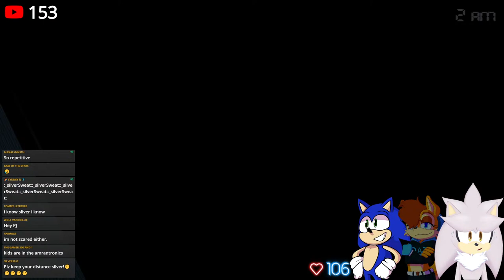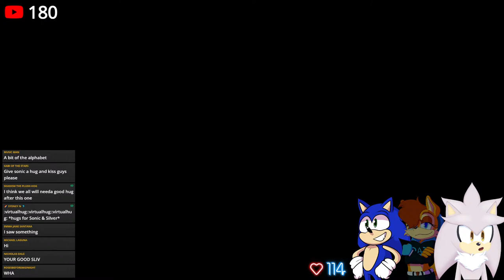THE SCARIEST GAME EVER! | Silver & Sally Play Five Nights at Freddy's 4 - Part 2 [Feat: Sonic]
💙Channel Description💙

💙Social Media💙

💙Futuristic Friends💙

💙Special Thanks💙